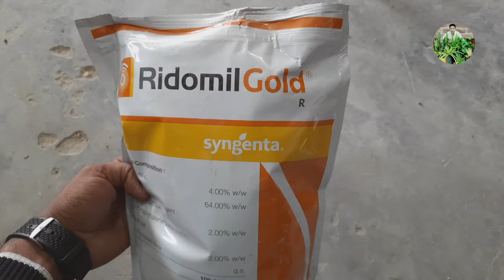आलू में झुलसा रोग की दवा । aalu me jhulsa rog ki dava | aalu me lagne wale rog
नमस्कार दोस्तों

 🙏 Keep supporting